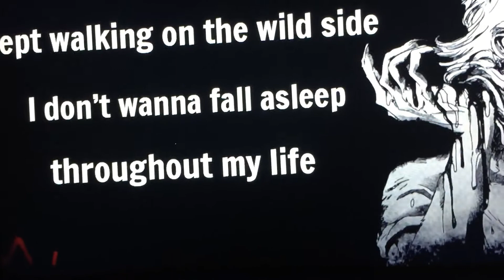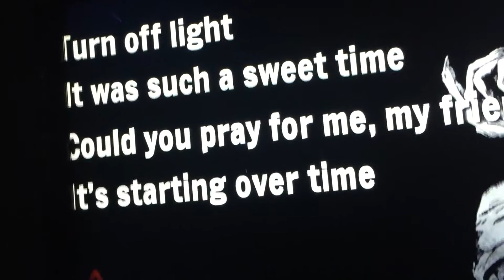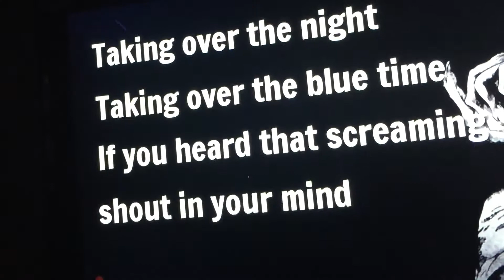15yrold attempts to sing beastars wild side